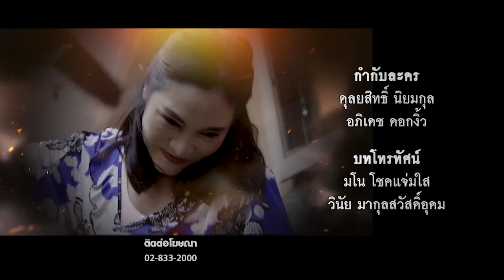แรงกรรมเรื่องเล่าชาวบ้าน โดยอาจารย์ยอด | EP.08 | เงินบาป | 14 ต.ค. 63 [4/4]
จากเรื่องเล่าทางวิทยุ ของ
วันนี้!! นำเรื่องเล่ามาสู่หน้าจอโทรทัศน์เป็นครั้งแรก!!
กับรายการ
ทุกบาปบุญคุณโทษ จะปรากฎ
ออกอากาศทุกวันเสาร์ เวลา 14.45 น.